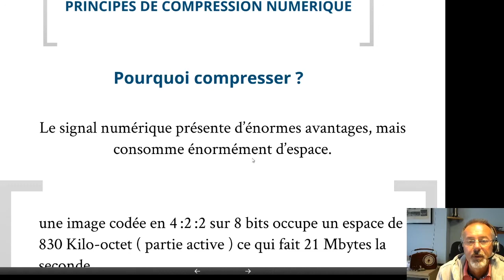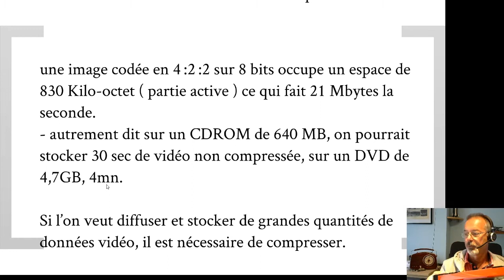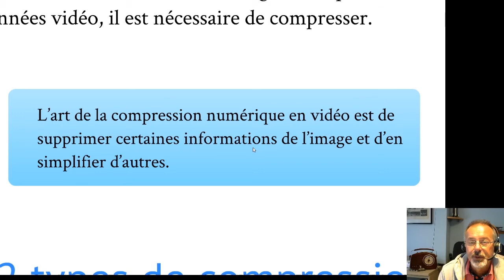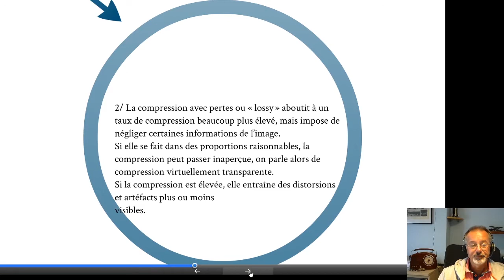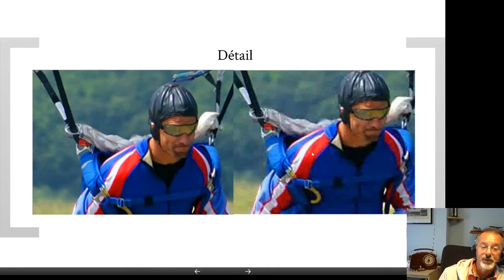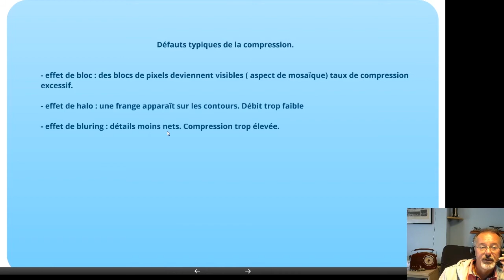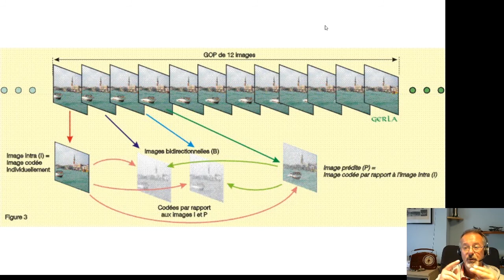5-cours intro compression